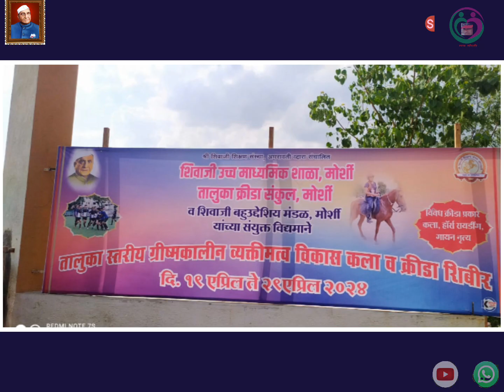Shri Shivaji Higher secondary school Morshi 2024